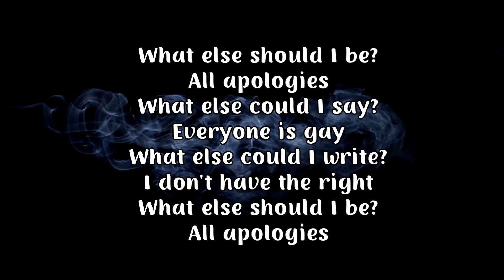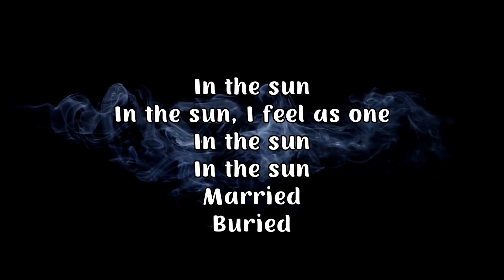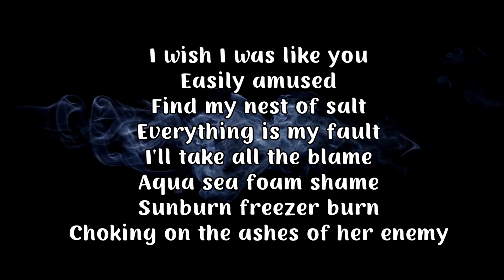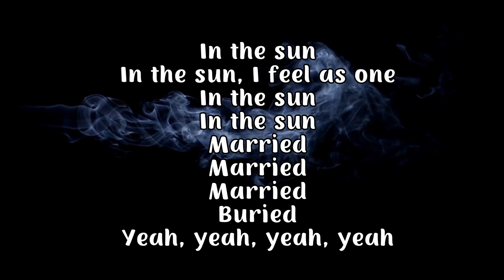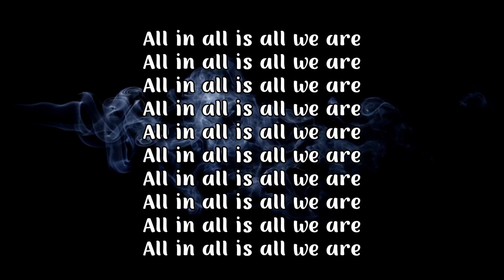All apologies By: Nirvana (Lyrics)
Song: All apologies
Singer: Nirvana
Background: Owned by Videezy